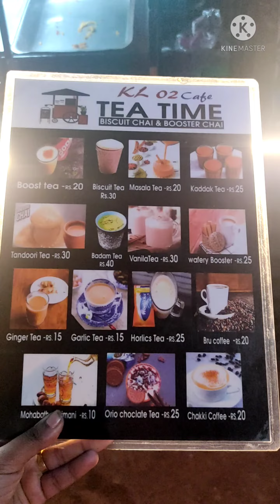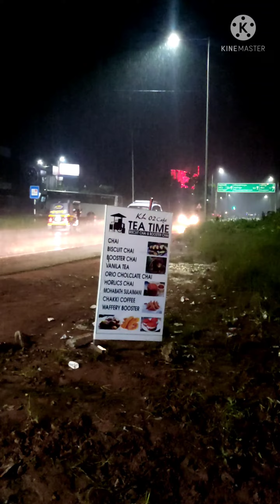pubg snack in kollam/verity tea/ kollam food/tea shop/ Verity flavor/ must try tea / tea time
Hello guys , kl2 tea time is a tea shop in kollam near mevaram. here we can taste around 20 different flavoured tea. a snack there are providing is a must try item and  name is PUBG.